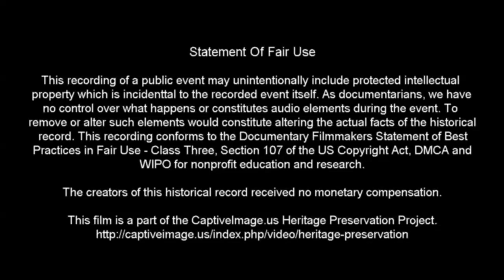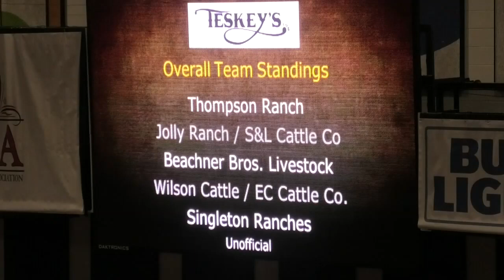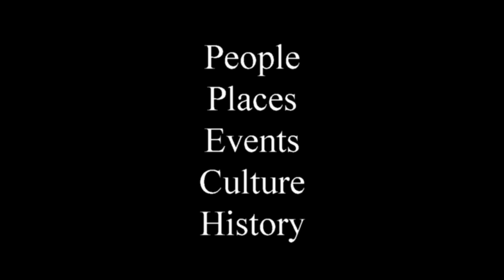Bronc Riding Set 2 - 2020 WRCA World Championship Ranch Rodeo | Friday Afternoon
Bronc Riding in this event uses Ranch Bronc riding rules where there are no points given for marking out, the rider must use a western ranch saddle and is allowed to grab onto the saddle horn.

This was the last event of the third rodeo of the 25th annual World Championship Ranch Rodeo held at the Civic Center Complex in Amarillo, Texas. A total of four rodeos are usually held during the week to determine which ranch team will take the world championship back to the ranch with them. However, Amarillo CCP virus restrictions limiting the number of spectators led to the addition of two additional rodeos so that pre-sold tickets could still be honored.

Identified Music Attribution: